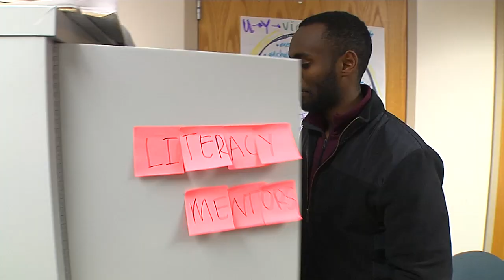Kirsten’s Story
Over 7,800 Y volunteers bring about meaningful, enduring change by giving back so that all can learn, grow and thrive. The University YMCA connects campus to community, giving University of Minnesota students the opportunity to donate their time and talents to strengthen communities.